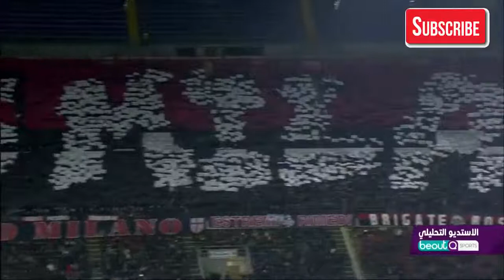‫ملخص مباراة ميلان ولاتسيو 1 - 0 هدف قـ ـاتـ ـل للميلان ديربى قوى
ملخص و اهداف مباراة لاتسيو و ميلان 0 1 الدوري الايطالي 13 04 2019 HD